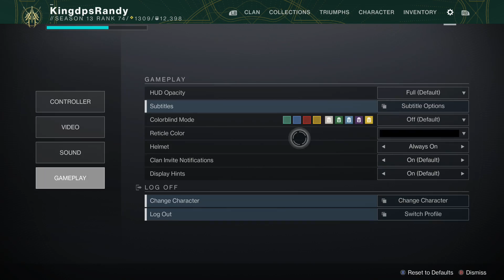12 what now?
11 man garden, it was hard to do but we got it done -- Watch live